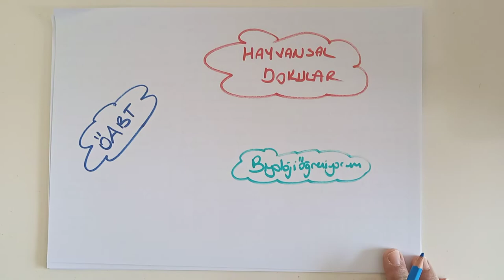192) Hayvansal Dokular / Epitel Doku - ÖABT BİYOLOJİ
konu PDF